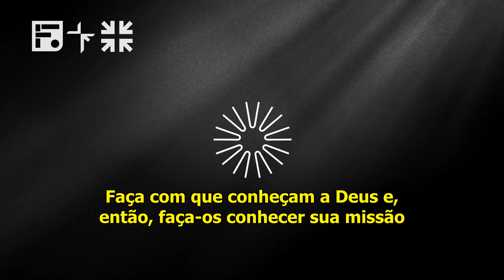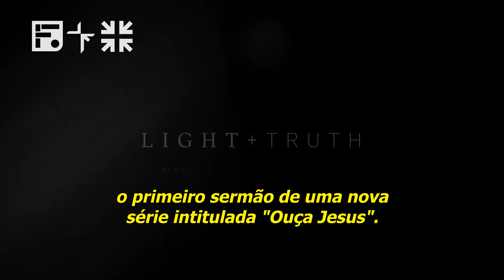PREGANDO POR UM AMOR A DEUS // John Piper (Série: Luz e Verdade, Ep 04)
Como Deus nos dá um coração voltado para ele mesmo? Essa é a pergunta que John Piper responde neste quarto episódio de Luz e Verdade. Este sermão foi originalmente pregado em 1999 por Piper em uma conferência de pastores na cidade de Kansas, Missouri, EUA.

Traduzido e legendado por Renan Araújo Monteiro. Editor responsável: Vinicius Lima.